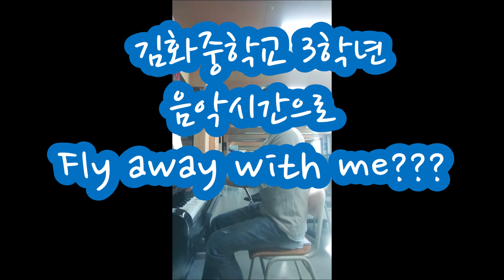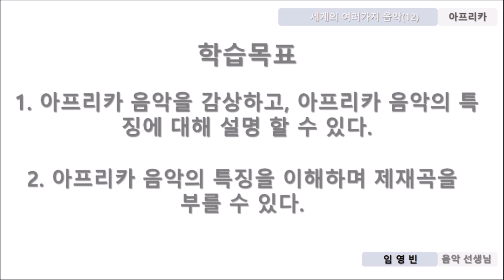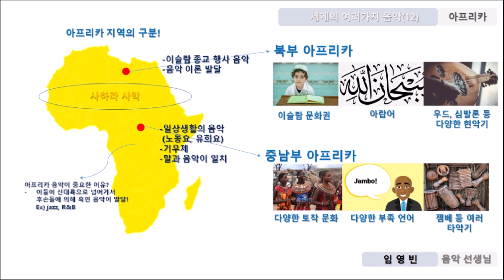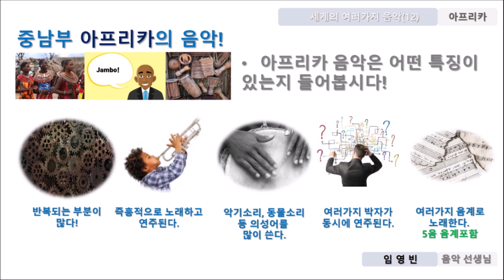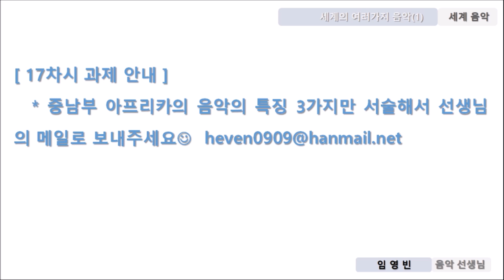17.세계음악-아프리카의 음악과 흑인음악(13) 아프리카 음악과 흑인음악(5월14일)(feat.thefatrat-fly away)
드디어 이번주가 세계민요 마지막 시간입니다.
숙제는 17차시 내용만 수행해주면 돼요 여러분:-)
조금만 더 힘냅시다!
오늘 오프닝 신청곡은 '박훈기 학생' 의 곡입니다.